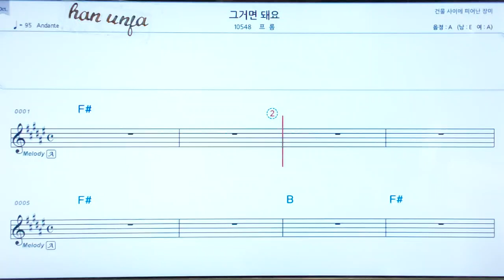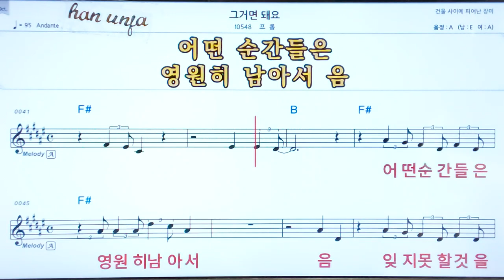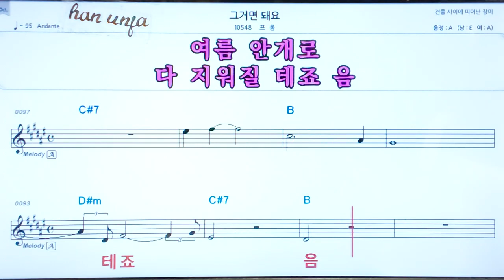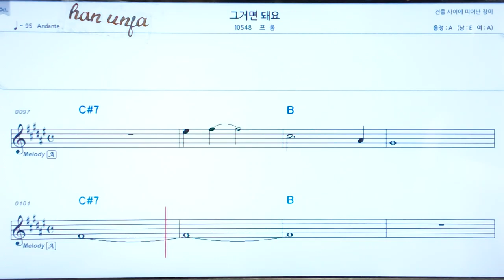💖그거면 돼요/프롬 👍코드,악보, 코드 ,Karaoke*카라오케 반주